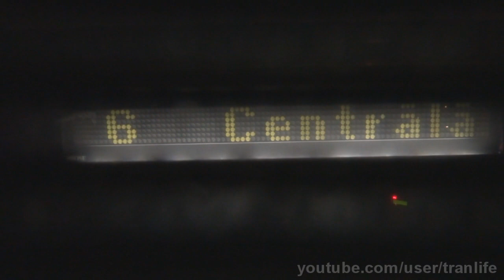BROSE only route Nr & text